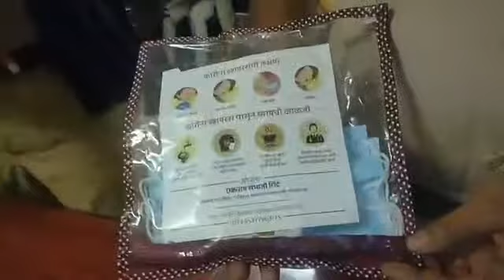ठाणे जिल्ह्यातील अनेक पोलीस स्थानकांमध्ये भाईंकडून मास्क व सॅनिटाइझरचे वाटप